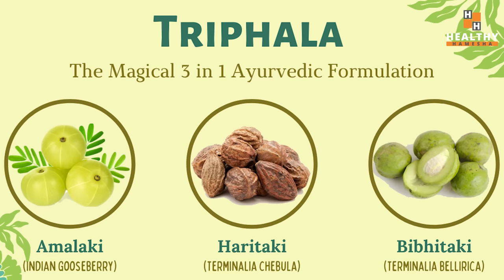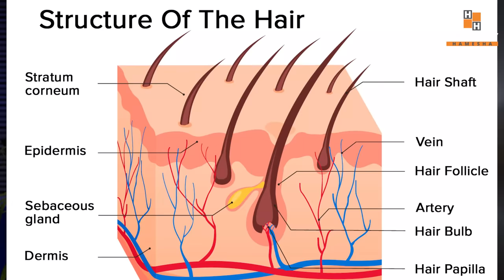Triphala Benefits: त्रिफला चूर्ण के 5 अनोखे फायदे और प्रयोग करने का सही तरीक़ा | Triphala Churna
In this video Dr Saleem Zaidi will tell you about Triphala Churna Benefits and the correct way to use.

Triphala is a popular ayurvedic medicine that is made using 3 herbs - Amla, Haritki and Baheda.

Triphala is most commonly used to treat digestive problems like acidity and constipation but it has excellent efficacy for some other problems too. Triphala is very useful to treat hair problems like hair fall, and premature graying, it is also used to treat skin problems and for weight loss.

In this video you will know about these benefits of triphala in detail along with the best way to use it for all these problems.
इस वीडियो में डॉ सलीम जैदी आपको त्रिफला चूर्ण के फायदे और इस्तेमाल करने के सही तरीके के बारे में बताएंगे।

त्रिफला एक लोकप्रिय आयुर्वेदिक दवा है जो 3 जड़ी बूटियों - आंवला, हरीतकी और बहेड़ा का उपयोग करके बनाई जाती है।

त्रिफला का उपयोग आमतौर पर एसिडिटी और कब्ज जैसी पाचन समस्याओं के इलाज के लिए किया जाता है, लेकिन कुछ अन्य समस्याओं के लिए भी इसका उत्कृष्ट प्रभाव पड़ता है। बालों का झड़ना और समय से पहले सफेद होना जैसी बालों की समस्याओं के इलाज के लिए त्रिफला बहुत उपयोगी है, इसका उपयोग त्वचा की समस्याओं के इलाज और वजन घटाने के लिए भी किया जाता है।

इस वीडियो में आप त्रिफला के इन लाभों के बारे में विस्तार से जानेंगे और साथ ही इन सभी समस्याओं के लिए इसका उपयोग करने के सर्वोत्तम तरीके के बारे में जानेंगे।